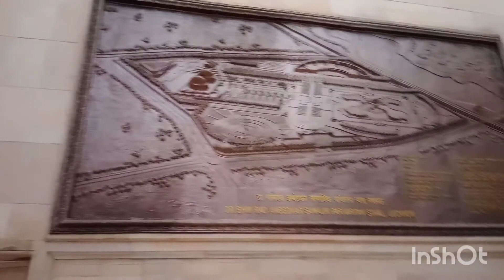👉❤️Jalaun boys❤️👈 Ambedkar park Lucknow